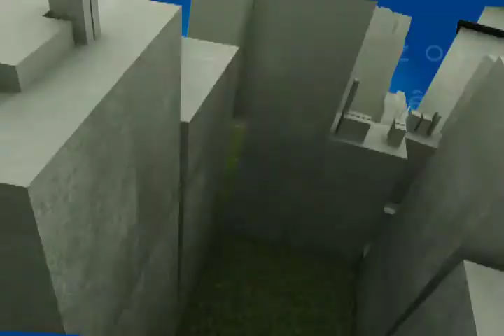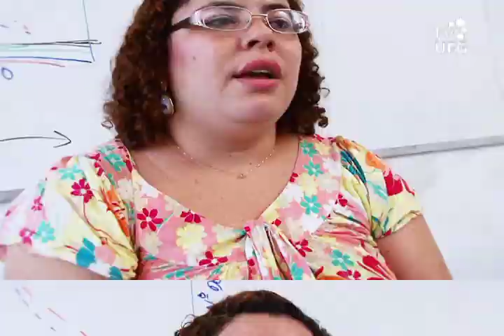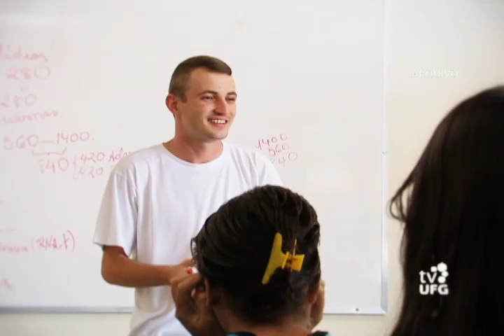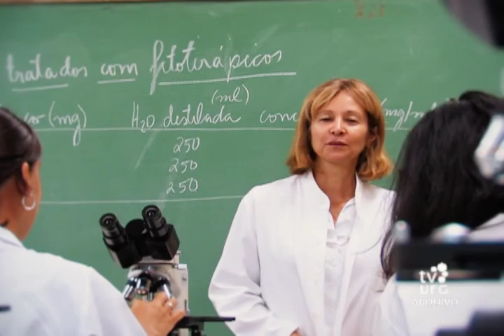Faz o quê? - 2013 - C. Biológicas e Ecologia e A. Ambiental - Bloco I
Área: Ciências Biológicas / Cursos: Ciências Biológicas e Ecologia e Análise Ambiental / Apresentação: Amanda Costa